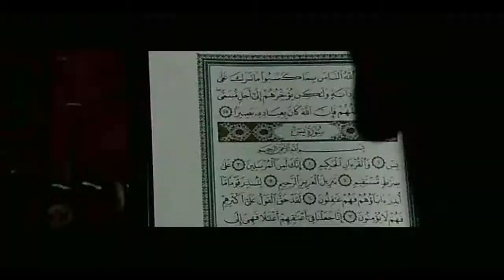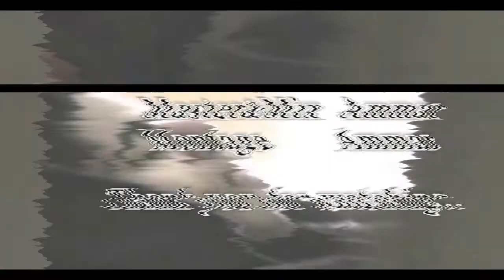Ammar Mohamed - صوت سكوت | Soot Sokoot